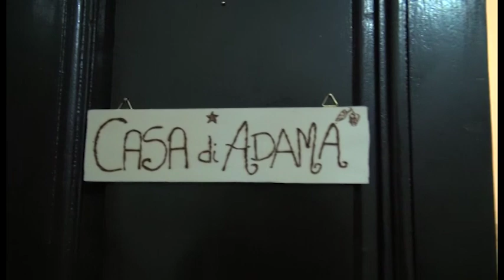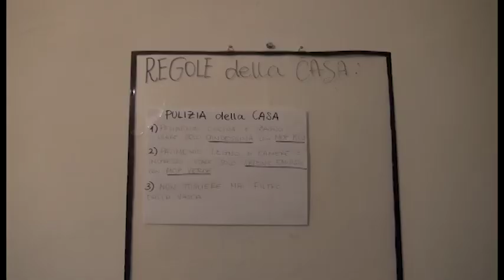Nel ricordo di Adama, nasce in Casentino una casa di accoglienza per migranti integrati